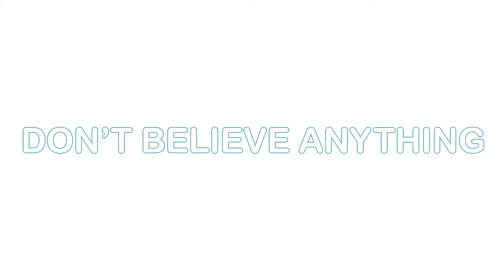CAVIAR Trailer (2023) Conspiracy Theory Horror Movie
CAVIAR plays with some of the more bizarre and wild conspiracy theories on the internet and uses deepfakes of prominent political figures who are most often the subject of these conspiracy theories

Antigone Corday is an aspiring social media influencer. She is mourning the recent death of her brother, Jeremiah, a well-known pundit and voice for progressive causes. Soon, however, she uncovers a conspiracy that throws her worldview, and the fate of the planet, into question.

Directed by Jacob Michael King
Starring Betsey Brown, Al Warren, James Healy Jr., Aaron Pruner, Jais Sardo, Jacob Michael King
Available on VOD May 2, 2023